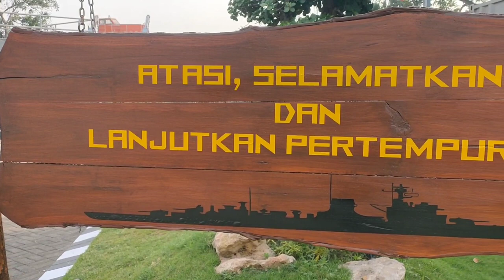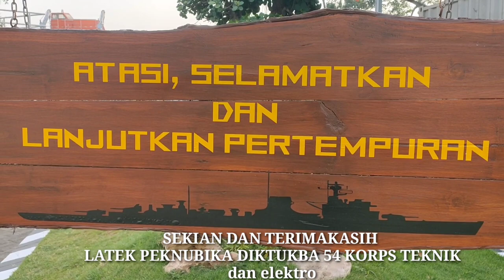LATEK PERAN KEBAKARAN ,DIKTUKBA 54 TEKNIK & Elektro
LATIHAN PERAN KEBAKARAN LATEK DIKTUKBA 54 TEKNIK & Elektro
korps teknik dan elektro kali ini mengadakan latek latihan peran kebakaran di puspeknubika dengan bimbingan para instruktur yang handal para siswa diktukba 54 teknik dapat melaksanakan peran kebakaran dengan baik,gimana keseruannya langsung saja lihat vidio di atas#puspeknubika